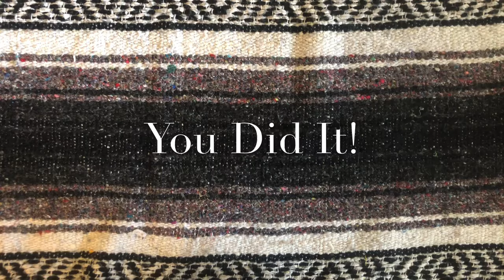Teacher Time with Kelsie: Wassily Kandinsky Intro (Learn an art technique at the end)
Wednesday's Artist Spotlight